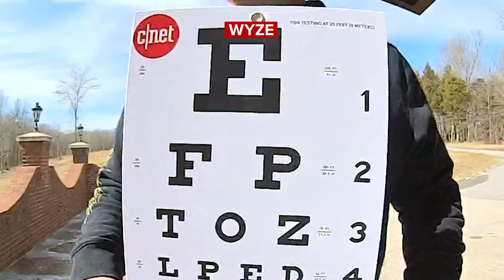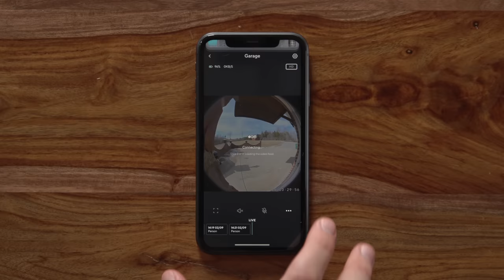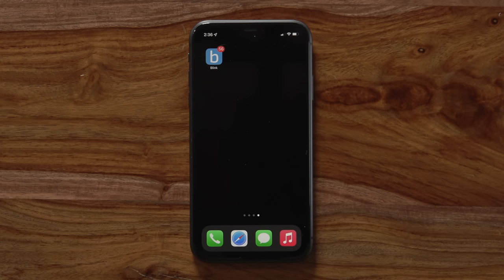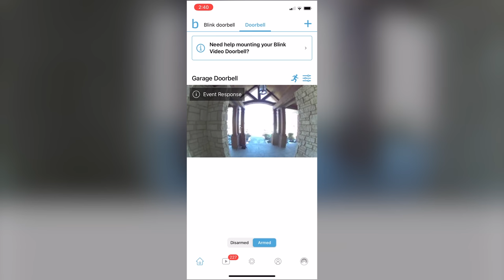Wyze vs. Amazon Blink Video Doorbell Review: Having the Chime of my Life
Both doorbell cams under $100 ring true, but one has better value. We put the Wyze Video Doorbell Pro and the Blink Video Doorbell to the test to find a winner.

0:00 Intro
0:28 The Basics
1:52 Removal Test
2:43 Eye Exam Test
4:09 Notification Test
6:18 Smarts
7:35 Recommendation